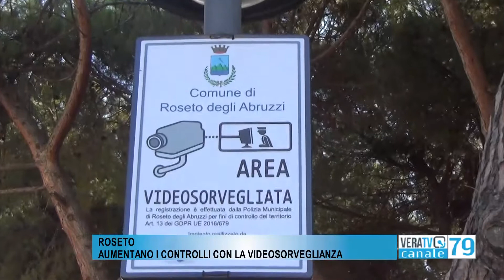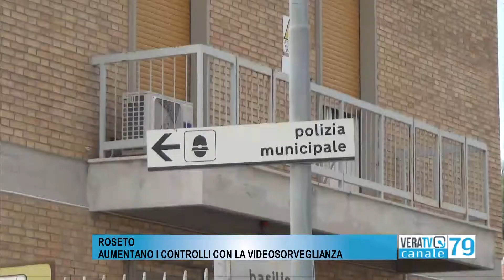Roseto - Installate altre 70 telecamere di videosorveglianza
Ultimati i lavori di installazione delle telecamere, per garantire una maggiore sicurezza.